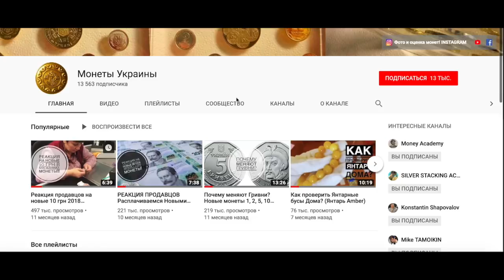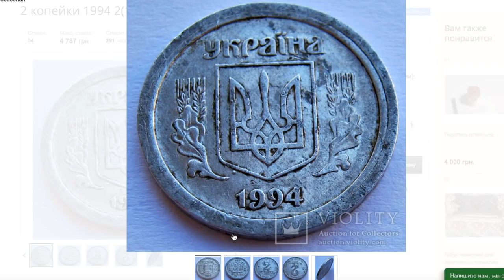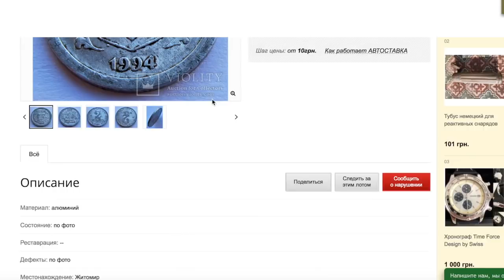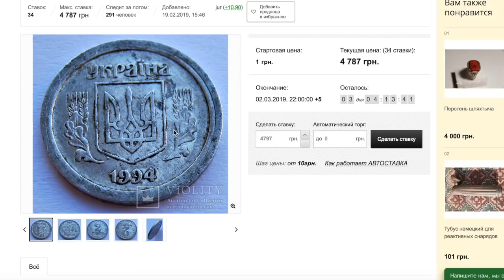В Харькове найдены редкие 2 копейки 1994 2(10 к.)АА перепутка: аверс от 10 копеек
Цену на такую монету может показать только аукцион, следите за лотом ведь такую монеты можете найти и вы)
Редкие монеты Украины реально встретить на сдачу!

аукцион Виолити